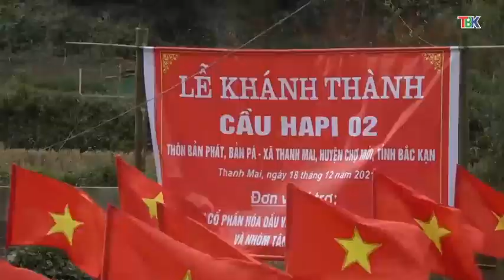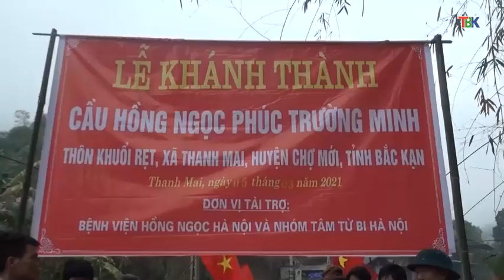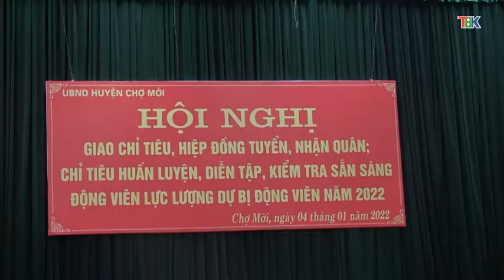14-01 Trang truyền hình huyện Chợ Mới. ''backantv.vn''